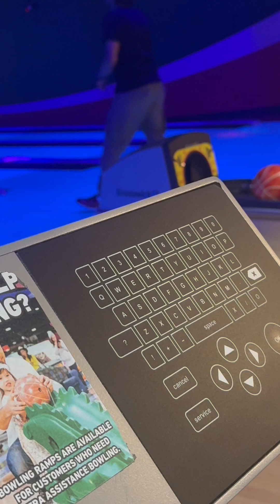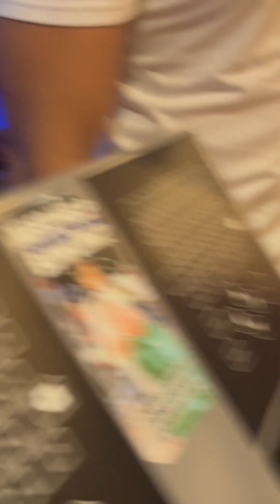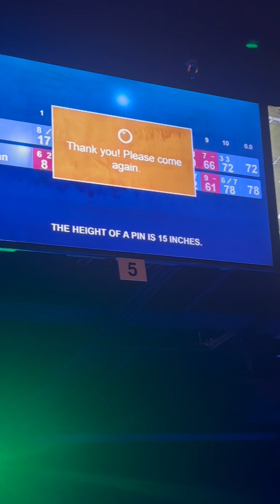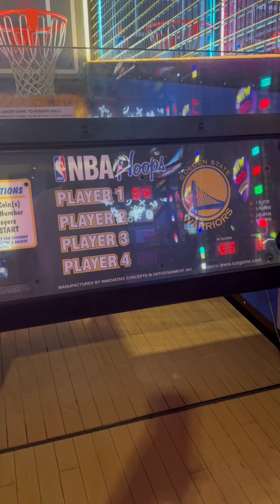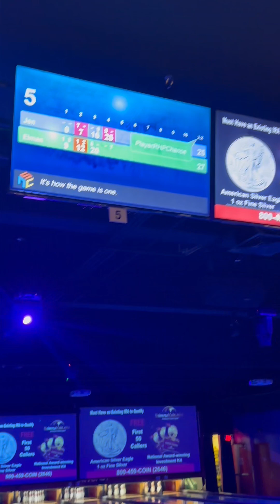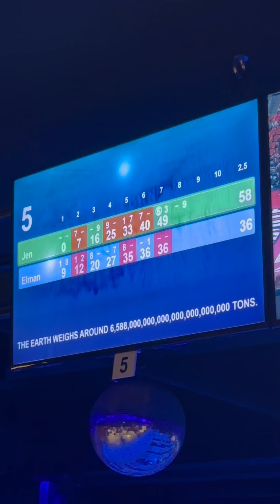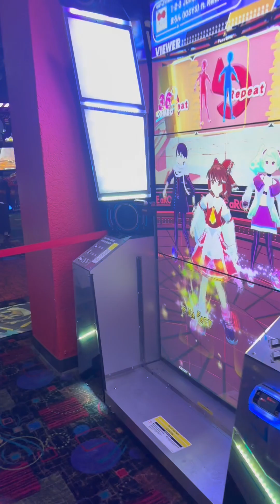Bowling and Arcade Date 🤍